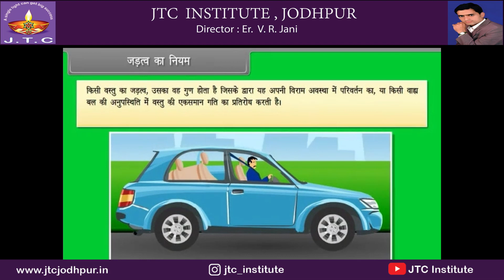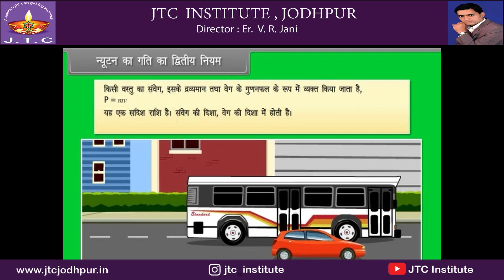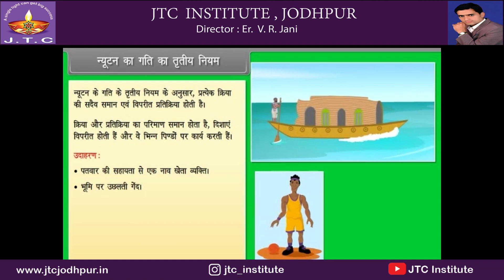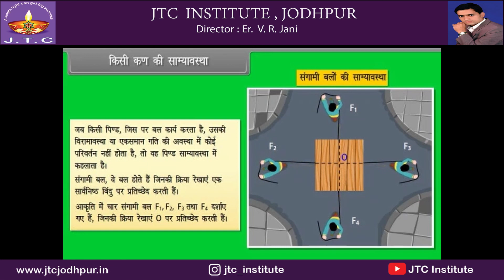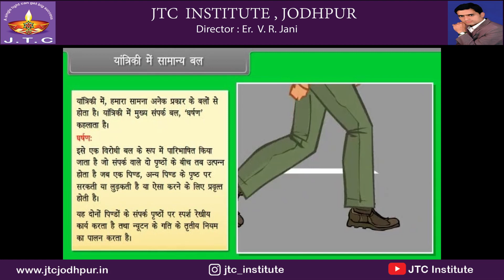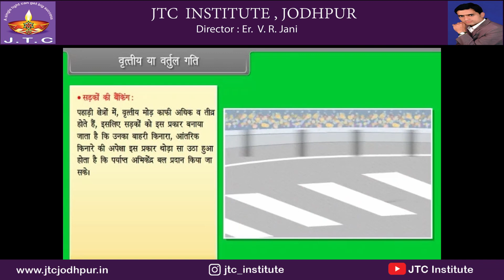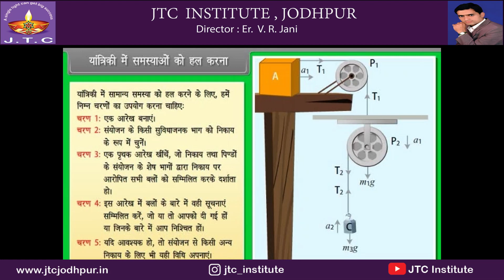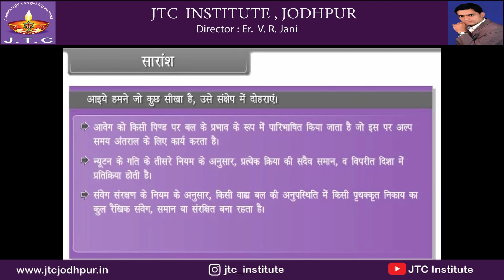Low of Motion ||गति का नियम ||Class 11 physics chapter 5||कक्षा 11 भौतिकी अध्याय 5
Force:
A force is something that causes a body's rest or motion to alter. An interaction between two bodies is also referred to as force. Two bodies exert forces on each other even if they are not physically in contact, e.g., the electrostatic force between two charges or gravitational force between any two bodies.
It is a vector quantity having SI unit Newton (N) and dimension [MLT−−2]
Superposition of Force:  When many forces are acting on a body then their resultant is obtained by the law of vector addition:
Fres.−→−=F1−→+F2−→+F3−→. +Fn−→
Fres.−→−=F1−→2+F2−→2+2F1−→F2−→cosθ−−−−−−−−−−−−−−−−−−−√
tanα=F2sinθF1+F2cosθ
The resultant of the two forces F1−→
 and F2−→
acting at angle θ
 is given by: Fres.−→−=F1−→2+F2−→2+2F1−→F2−→cosθ−−−−−−−−−−−−−−−−−−−√

The resultant force is directed at an angle α with respect to force F1 where:
tanα=F2sinθF1+F2cosθ
Lami’s Theorem:
If three forces F1 , F2 and F3 are acting simultaneously on a body and the body is in equilibrium, then according to Lami’s theorem:
F1sin(π−α)=F2sin(π−β)=F3sin(π−γ)
 where α, β & γ are the angles opposite to the forces F1 , F2 & F3 respectively.
Newton's Laws of Motion:
Newton's First Law:
If a body is at rest or in motion in a straight line, it will remain at rest or in motion unless it is acted by any external force. This is known as Law of Inertia or First law of Newton

Inertia is the property of the inability of a body to change its position of rest or uniform motion in a straight line unless some external force acts on it.

Newton’s first law is valid only in a frame of reference of the inertial frame, i.e., if a frame of reference is at rest or in uniform motion it is called inertial, otherwise non-inertial.
Newton's Second Law:
According to second law, rate of change of momentum of a body is proportional to the resultant force acting on the body, i.e.,
F∝dpdt  or  F∝ma
P=mv

⇒dpdt=mdvdt.

The applied resultant force causes a change in momentum in the direction of the applied resultant force is a measure of the total amount of motion in the body.

F⃗ =dv⃗ dt

⇒ma⃗ =P⃗ 2−P⃗ 1t

The external force acting on a body can accelerate it, either by changing the magnitude of velocity or direction of velocity or both.

J.T.C Institute for pdf of notes, MCQ and NCERT solution plz visit our

JTC Institute एक शैक्षणिक प्लेटफॉर्म है जो सभी विद्यार्थियों और शिक्षकों के लिये बहुत उपयोगी साबित होगा l जिसमे हमारी टीम ने कक्षा 6 से 12th और आगे प्रतियोगिता परीक्षा के लिए सम्पूर्ण पाठ्यक्रम को ध्यान में रखते हुए सभी वीडियो उपलब्ध करवाने की कोशिश की है l

1. Learn from your favorite Educator
2. Dedicated DOUBT sessions for IIT JEE 2022
3. One Subscription, Unlimited Access to Live Online Classes and Videos
4. Real-time interaction with best-in-class teachers
5. You can ask doubts in live online classes
6. Limited students in each IIT JEE Online Class
7. Download the videos & watch offline